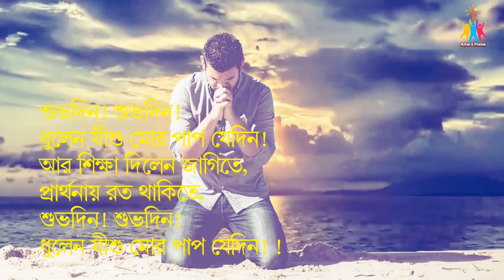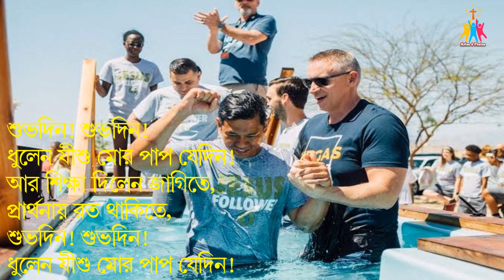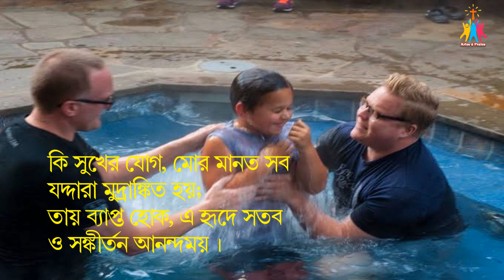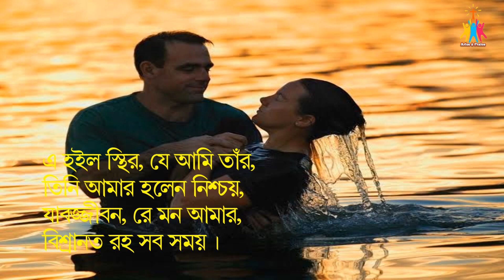অবগাহনের গান "কি শুভ দিন" | Baptism Song | Bangla Baptism Song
কি শুভ দিন, হে ত্রাণেশ্বর
যে দিনে মন হইল স্থির,
বাসনা সব তোমার উপর,
করিনু স্থাপন হইয়া ধীর

ধূয়া - শুভ দিন! শুভ দিন!
ধুলেন যীশু মোর পাপ যে দিন!
আর শিক্ষা দিলেন জাগিতে,
প্রার্থনায় রত থাকিতে,
শুভ দিন! শুভ দিন!

সে উল্লাসে মোর মন প্রান,
তদ্দিনের কীর্তি গায় বিস্তর;
তোমাকে সব করিয়া দান
আহলাদে নাচে মোর অন্তর.

কি সুখের যোগ, মোর মানত সব
যদ্দারা মুদ্রাঙ্কিত হয়;
তায় ব্যাপ্ত হোক, এ হৃদে স্তব
ও সঙ্কীর্তন আনন্দময়.

এ হইল স্থির, যে আমি তাঁর,
তিনি আমার হলেন নিশ্চয়,
যাবজ্জীবন, রে মন আমার,
বিশ্রান্ত রহ সব সময়.

খ্রীষ্ট সঙ্গীতের গান ১৬৪ সংখ্যা
Baptism Song - O Happy Day
Translate By - Nripal Chandrew Biswas
Music Composition - David Roy
Singer - Roy Family
10/4/2021.

IF This Channel Bless You Please

Matthew 28:19
Go therefore and make disciples of all the nations, baptizing them in the name of the Father and the Son and the Holy Spirit, teaching them to observe all that I commanded you; and lo, I am with you always, even to the end of the age.